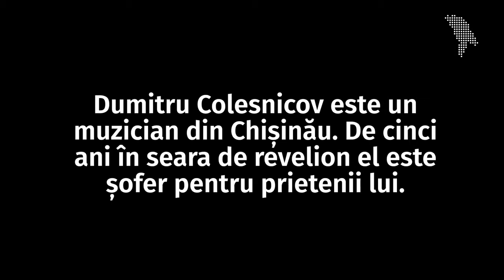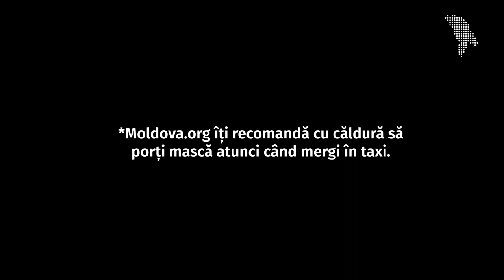„Pe alocuri vesel” sau „Colinde în ambuteiaj”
Pentru că e anul nou pe vechi, nu putem merge cu uratul anul acesta, dar ți-am pregătit un video care te va transporta în atmosfera sărbătorilor de iarnă, „pe alocuri veselă”.

Каждый год, 31 декабря Colesnicov Dumitru își oferă serviciile de șofer prietenilor care sunt mai petrecăreți decât el. De la 7 seara, până în dimineața zilei de 1 ianuarie, Dumitru are grijă ca prietenii lui să ajungă la destinație nevătămați și la fel de veseli.

- aici poți asculta muzica lui Dumitru 🤟